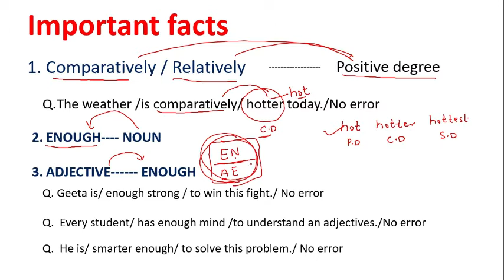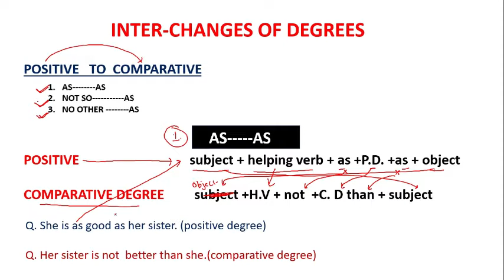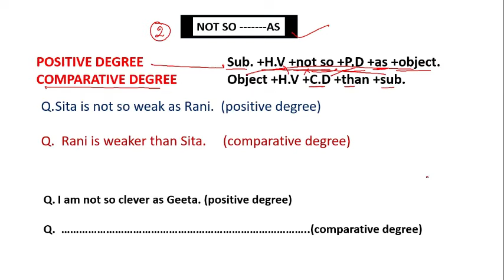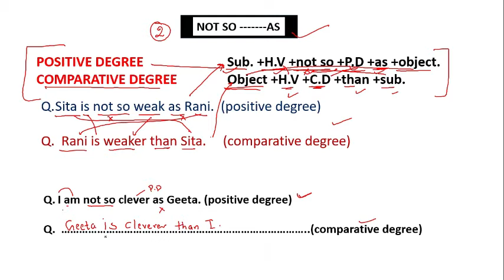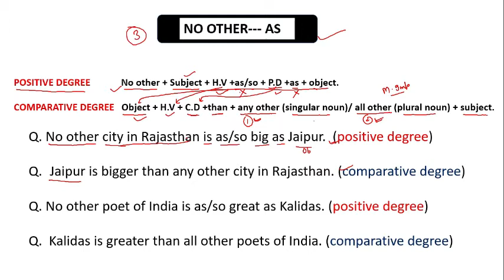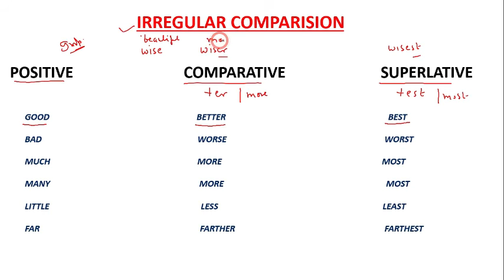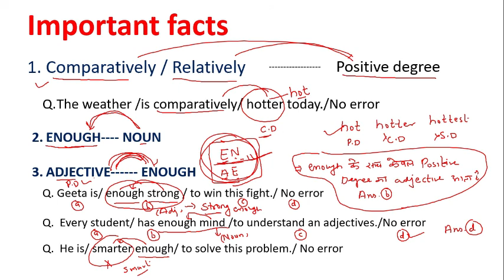DEGREE | PART 2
IN THIS VEDIO WE ARE GOING TO DISCUSS ABOUT ADJECTIVES .
THIS TOPIC IS USEFUL FOR : R E E T, CTET, HTET, UPTET , SSC ,  BANK , LDC , CPO , NDA,   AIRFORCE , NAVY .